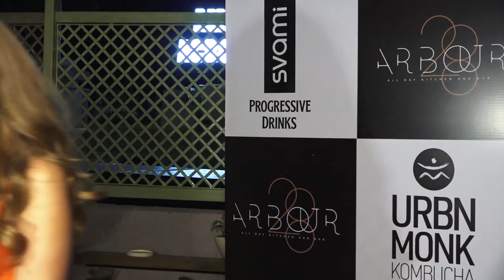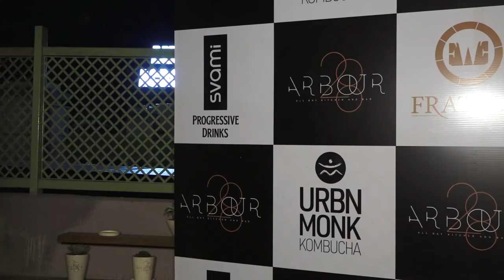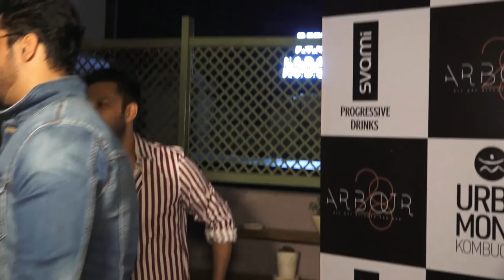Kushal Tandon Arbour 28 Restaurant Opening: Krystle D'Souza,Ravi & Sargun & Other TV Star Attend